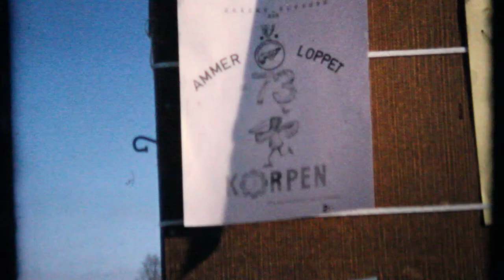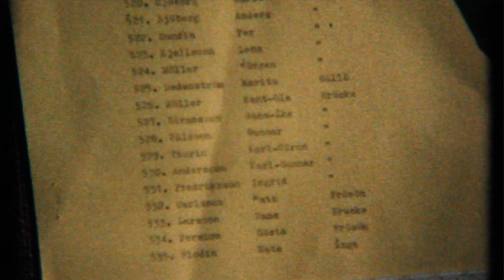Ammeröloppet och skidtävling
Några bilder från Ammeröloppet, som var en skridskotävling på Revsundssjön, mellan Gällö och Bräcke. Några foton och info jag har hittat på nätet samt att min mor, Anna-Märta Lund, fångade lite med sin Super 8, då 1973. På bilden i början syns bl.a. Astrid Persson och Maud Isaksson i folkdräkter hjälpa Per-Ola "PO" Bergqvist och Patrik Höglund med deras nummerlappar. Syns på bilden gör även Gösta "Snoddas" Nordgren samt Örjan Sandler, från Sunne i Jämtland, som hade framgångar bland annat olympisk bronsmedaljör på 10 000 meter skridskor vid Olympiska vinterspelen 1968 i Grenoble i Frankrike.  På slutet av filmen är det även lite från Bräcke Grundskolas årliga skidtävling.